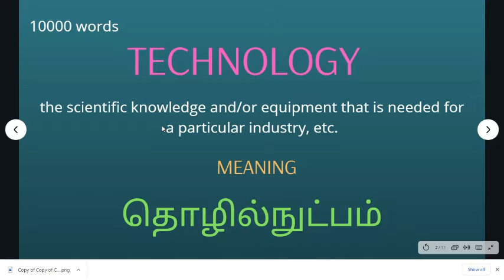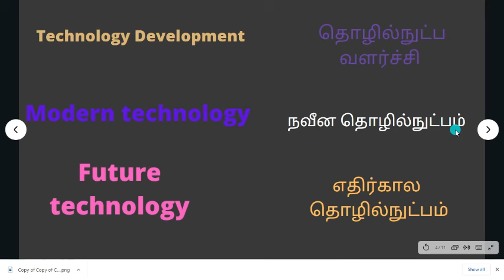Technology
1) Technology tamil Meaning Explained with pictures, examples, news and a story,
2) Technology In Sentence
3) Technology memory shortcuts
4) Technology pronounciation in tamil
5) Technology synonyms in tamil
6) Meaning of Technology in tamil
7) What is Technology in tamil
8) Technology Tamil Explanation
9) Technology tamil definition
10) Define Technology in Tamil
11) Example of Technology in tamil
12) Technology in Pictures
13) Technology video in tamil
14) Technology vocabulary in tamil
15) Technology tamil word
16) Technology Definiton in tamil
17) Technology in tamil
18) Technology described in tamil
19) How to use Technology in sentences  tamil
20 Technology 10000 words in tamil
21. what is meant by Technology in tamil
22. What is Technology in tamil
23. how to use Technology in sentence tamil
24.Definition of Technology in tamil
25. Explain Technology in tamil
26. describe Technology in tamil
27.Technology in pictures
28. Technology in images
29. Description of Technology in tamil
30. Explaination of Technology in tamil.
32. word 84 /10k words
33.Technology 10k words tamil
34. Technology tamil meaning 10k words
35. Technology meaning in tamil 10k words
36. Technology in tamil 10k words
37. Technology
Information technology, computer technology, latest technology in tamil,
Abash tamil Meaning Explained with pictures examples news and a story,Abash In Sentence, Abash memory shortcuts,Abash pronounciation in tamil,Abash synonyms in tamil,
Meaning of Abash in tamil, What is Abash in tamil,Abash Tamil Explanation ,Abash tamil definition,Define Abashin Tamil, vocabulary in tamil,
 Abash tamil word, Abash in tamil,
Abash 10000 words in tamil, wake up your vocabularies, tamil vocabularies, learn one word daily,spoken English in tamil,English vocabulary words in tamil,English vocabularies in tamil meaning, daily used words in english